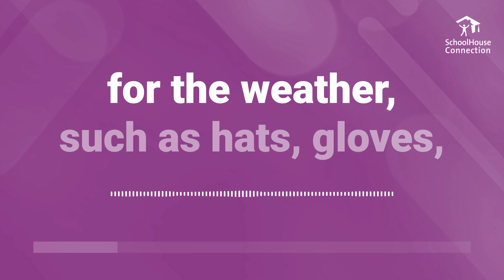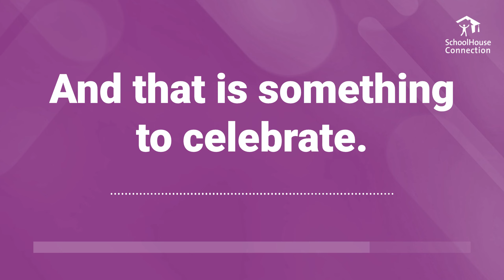How to address hygiene